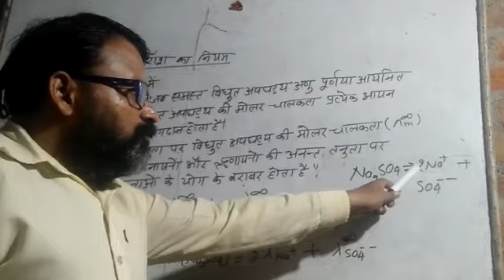Class 12th कॉल राउस का नियम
इस वीडियो में इलेक्ट्रो केमिस्ट्री चैप्टर के कॉल राउस नियम को समझाया गया है